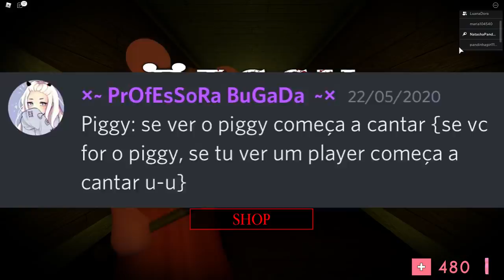SE VER A PIGGY TEM QUE CANTAR 😱😂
🐼Pessoal hoje eu e minha amiga Luana fizemos um desafio de uma inscrita que é o ''SE VER A PIGGY TEM QUE CANTAR''... Esse desafio ficou super legal e engraçado, então assistam até o final 😃

NatashaPanda